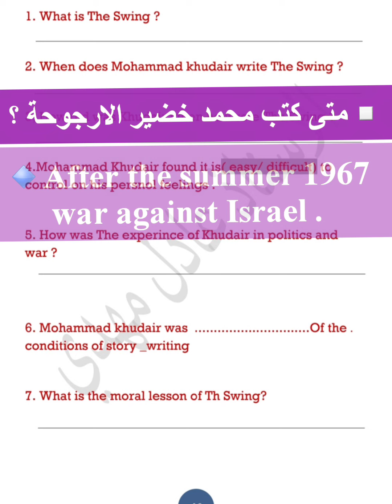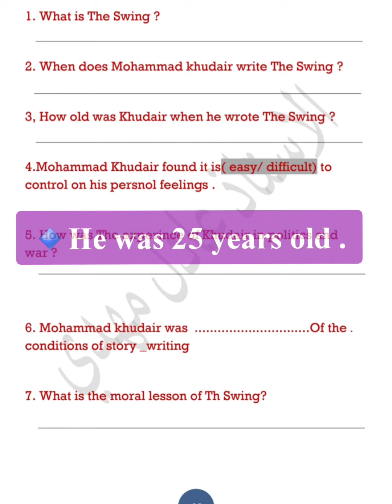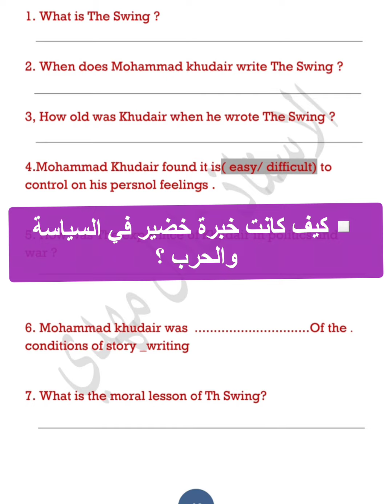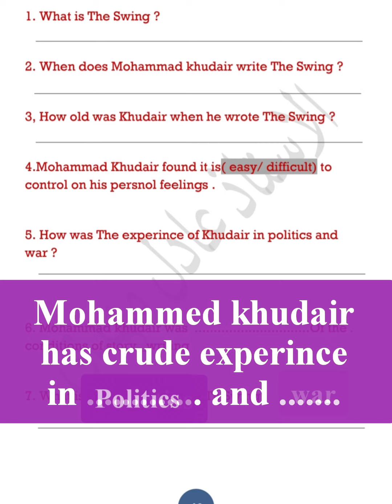اسئلة الارجوحة( The Swing) الجزء الاول